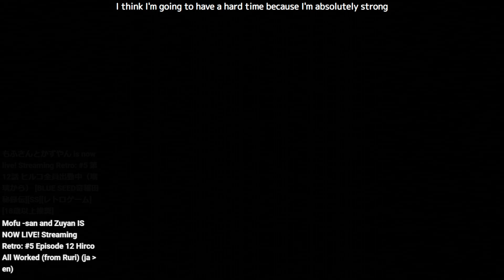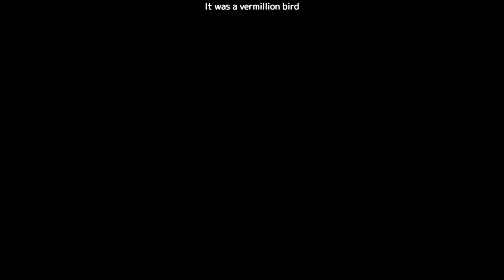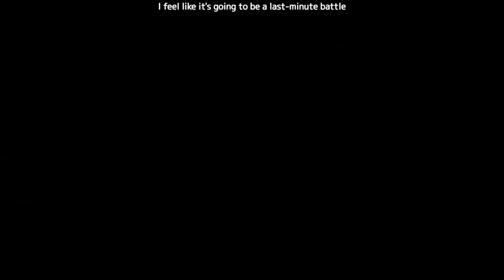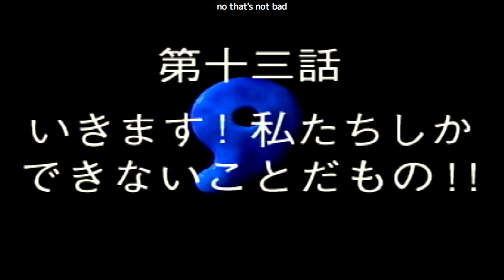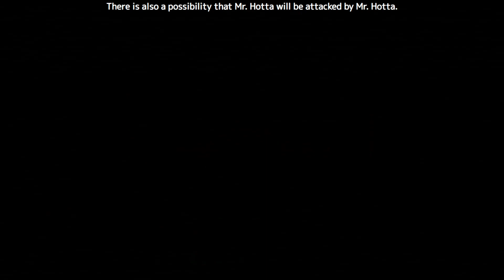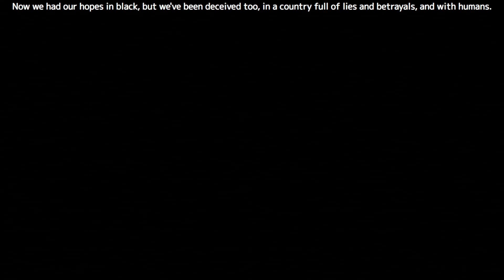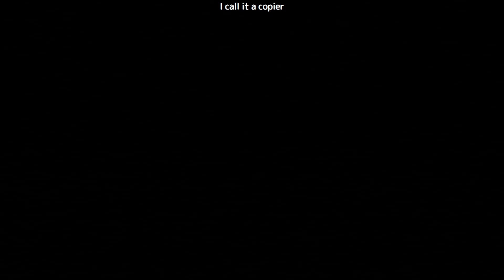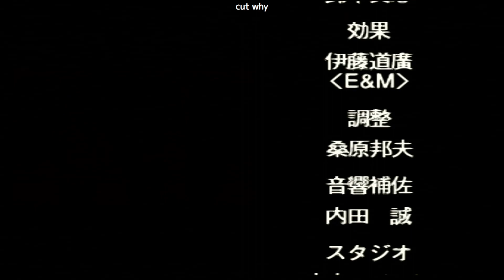#5(End) 第12話 ヒルコ全員出勤中（瑠璃から）絶望の強さのラスボスに挑む [BLUE SEED奇稲田秘録伝][SS][レトロゲーム][18歳以上推奨]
難しいゲームでした。クリアできてよかった。

見た感じ合体できるかどうかがかなりでかそうだねえ。